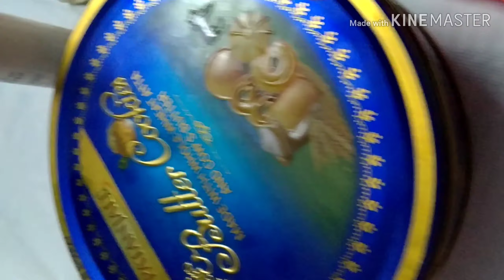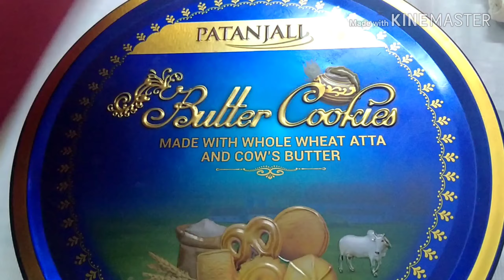Jewellery box out of waste| Valentine's day gift box| DIY creative gifts| jewellery box for birthday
Sangitascreation
Sangita creation
Sangita creativity
Sangita Bansal
Sangita channel

Sangita creation
Sangita creativity
Sangita Bansal
Sangita channel